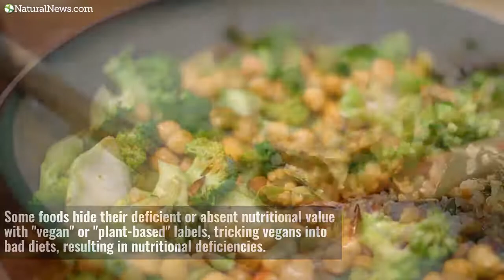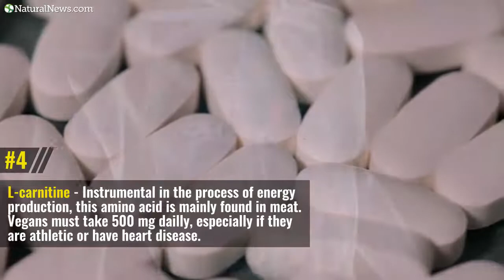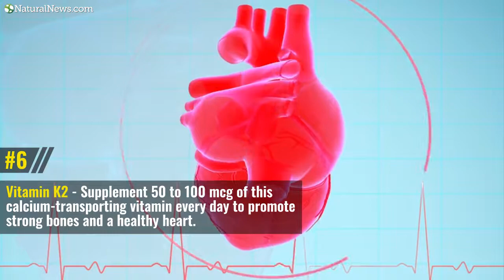6 Supplements you MUST take if you follow a plant-based diet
Learn more about plant-based diets, supplements, and a vegan lifestyle at NaturalNews.com.